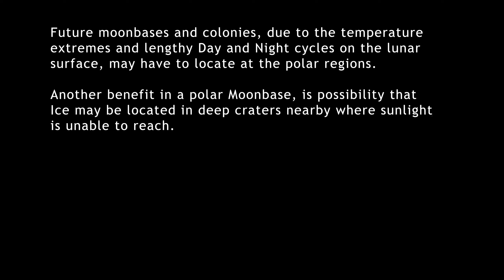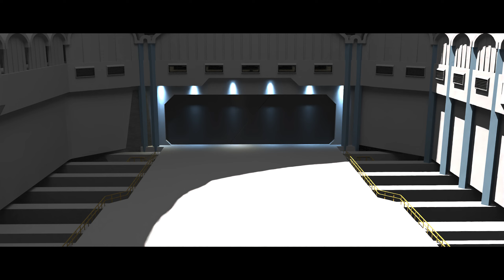Moonbase Concept (Fire Pidgeon March challenge entry)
Since 2008, spacecraft sent to map the Moon have returned thousands of detailed images of the Lunar surface.  Among them, there are images of collapsed Lava Tubes, Lunar Pits, that expose sublunarean caves and tunnels.  One such pit is pictured here, in Mare Tranquillitatis, approximately 100 to 115 meters wide and over 100 meters deep.  They have the potential to be locations of possible human settlement, providing shelter from Cosmic Rays, Solar radiation and micrometeoroids.  This short movie represents one possible moon base landing zone inside one of the larger pits.

The idea came about after watching one of Markom3D's Live streams about a Sci-Fi hanger bay.  I used the Midjourney image as inspiration for the following idea.  Elements of his Kitbashing set have been incorporated in the Lunar base and the Lunar Hopper that lands on the platform.  Other items include models from KitBash3D, some of their urban sets and the Minerva set.  The two pilots are Human Generator characters (version 4 beta).  The observer in the hallway above the hanger bay is a CC4 character, Reality Scan 'Timothy'.  The Lunar surface is from the Lunar Reconnaisance Orbiter of the aforementioned Mare Tranquillitatis.  Everything rendered in Blender cycles.

Potential basis (WiP) of possible future, longer video.

Music is Clair de Lune by Debussy.